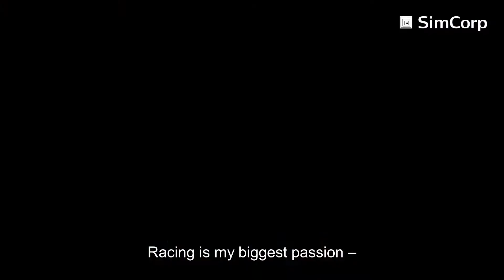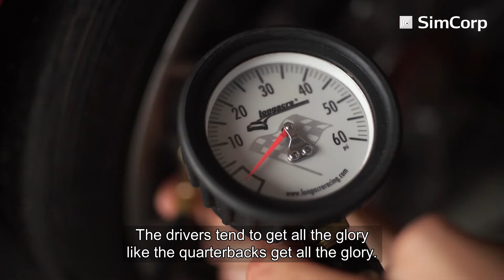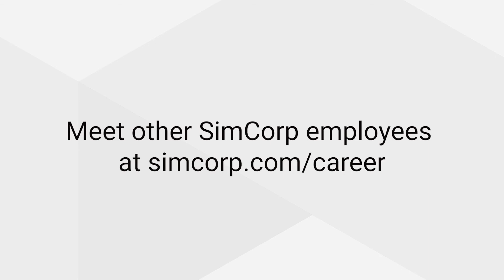Meet Wade, a SimCorp’er passionate about race car driving and his workplace.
Meet other SimCorp'ers on our Career section and find out what it's like to work at SimCorp.